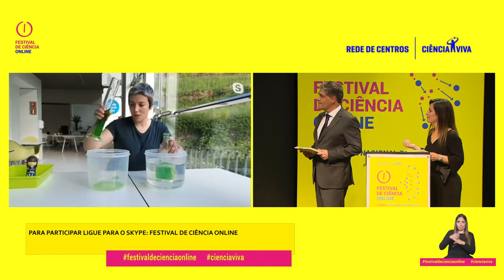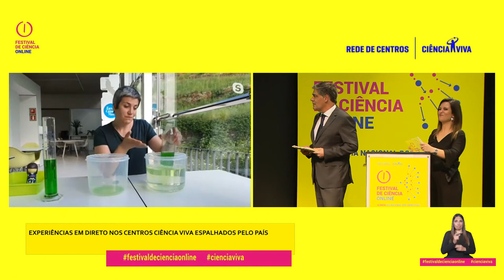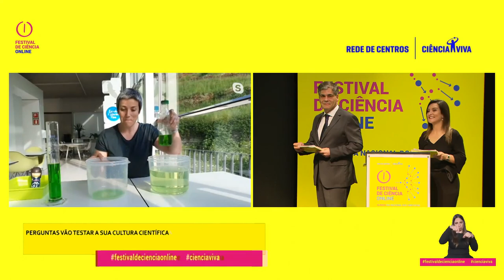Ciência com Experiência: Como transportar água numa garrafa com o fundo furado?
Centro Ciência Viva de Bragança
Como transportar água numa garrafa com o fundo furado?
"Sim... posso tapar o gargalo da garrafa e transportar a água com a garrafa virada ao contrário. Mas... será mesmo necessário virar a garrafa? Com a ajuda da força da gravidade e pressão atmosférica talvez possamos encontrar alternativas."